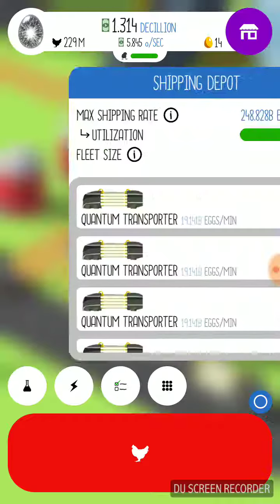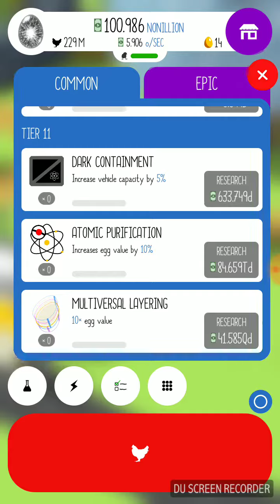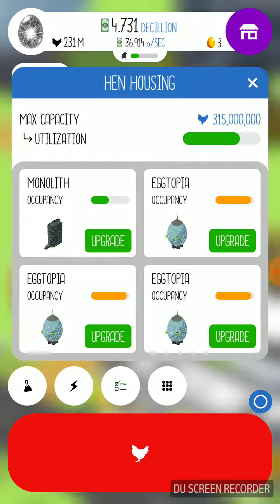Eggs Inc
In this episode of anything I will try to get to the next egg but I will fail to get to the next tag